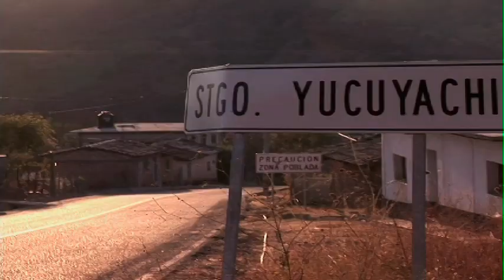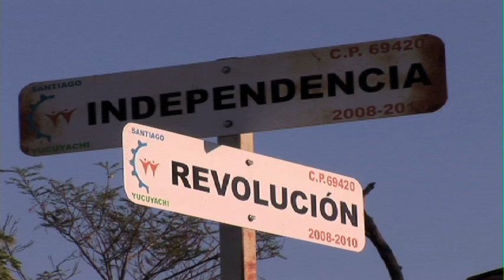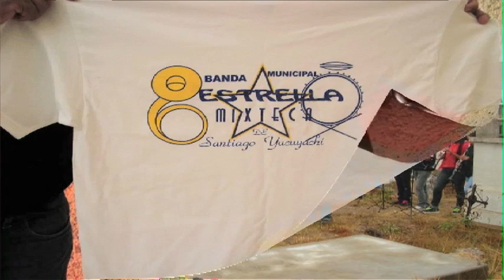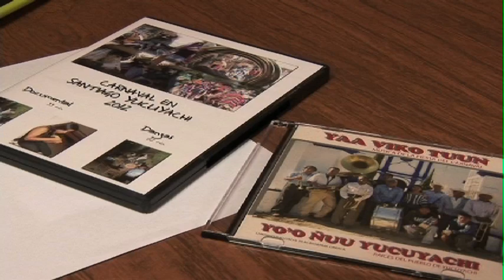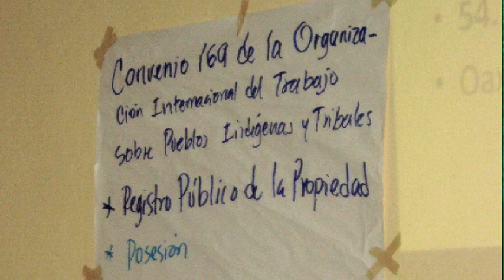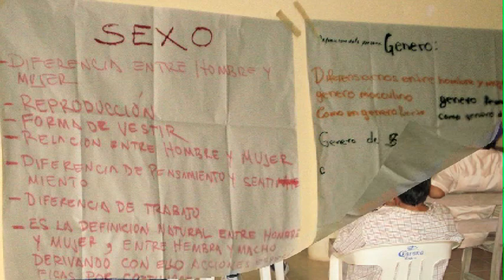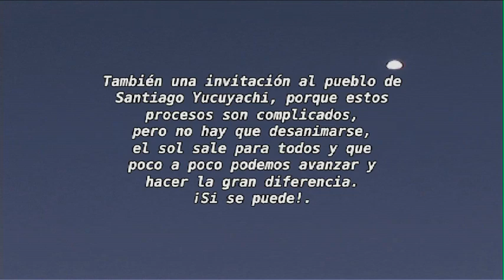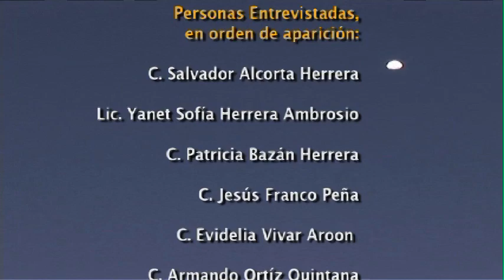Autonomía Alimentaria en Santiago Yucuyachi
Fortaleciendo la autonomía
La vida de la población indígena en Oaxaca, se desenvuelve principalmente en comunidades en los cuales los pueblos, concretan sus formas de organización y cultura, por ello es necesario partir de la comunidad al pensar en el desarrollo para los pueblos indígenas.
La disminución de apoyos entre otros factores ha contribuido a la migración en busca de mejores oportunidades de vida, en este sentido con el proyecto denominado "Capacitación de los derechos de las mujeres indígenas para fortalecer su autonomía alimentaria, en el municipio de Santiago Yucuyachi", queremos contribuir para que los habitantes de la comunidad no salgan mas de ella y re-valoren lo que tienen.

El objetivo primordial del proyecto fue, las capacitaciones para mujeres, hombres, jóvenes, señoritas, niñas y niños, así como los trabajos de campo en los huertos pequeños de hortalizas, este trabajo que realizaron hombres y mujeres es valioso, los resultados están en la cosecha de las verduras y que en su momento se compartió con la mayoría de la población.
Es un trabajo complejo para retomar las formas de organización de nuestros abuelos y  abuelas; seguiremos avanzando para lograr una autonomía alimentaria.